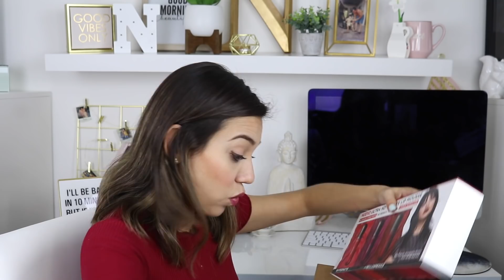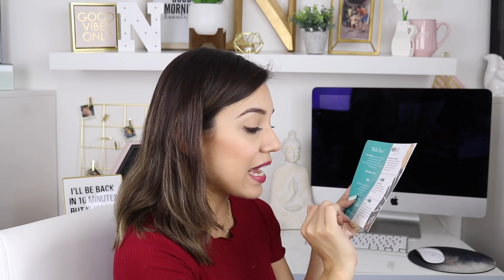EL CORREO YA LLEGO CON MUCHO MAQUILLAJE